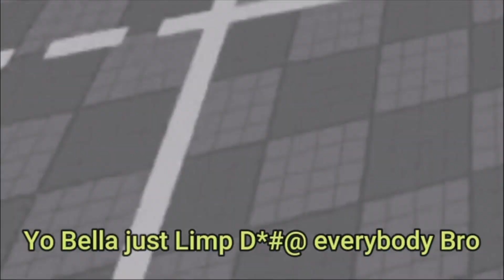Volleyball 4.2 Funny Moments with Voice Changer